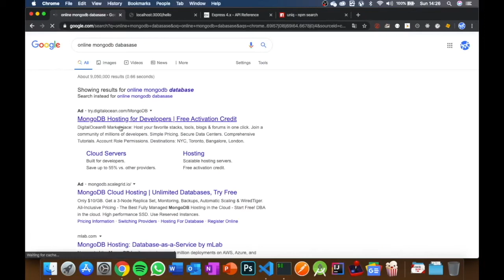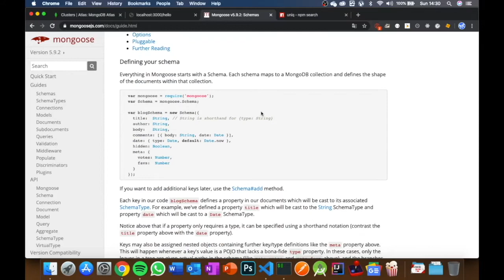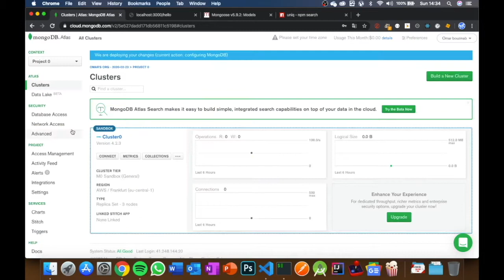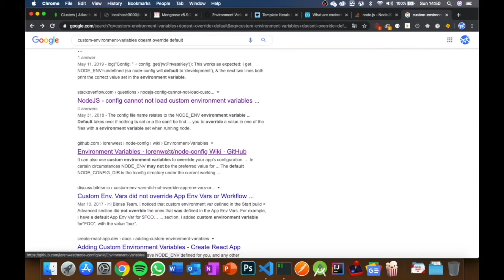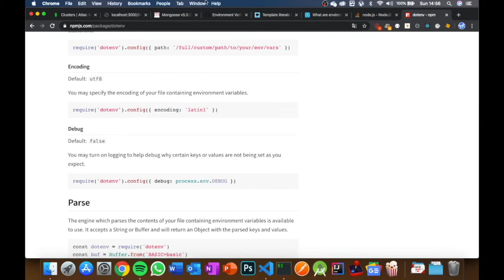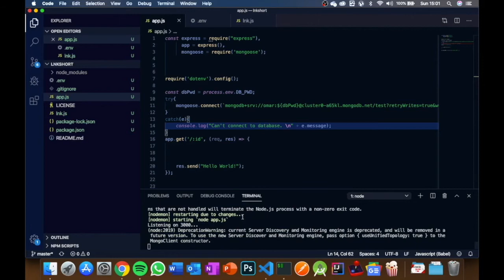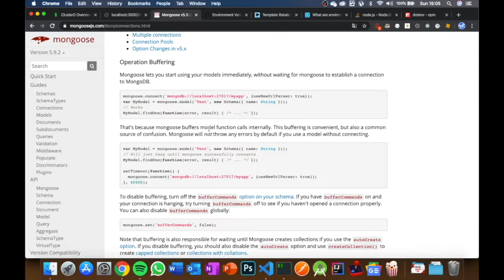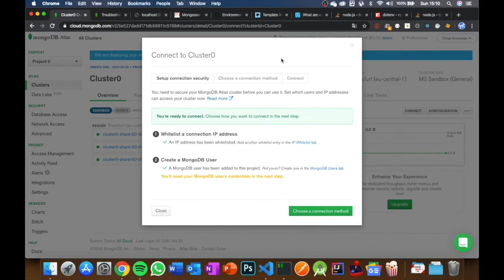How I made my own url shortener using node js [Season 0] [#3 Database]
In this video we will connect our app skeleton to MongoDB Atlas.